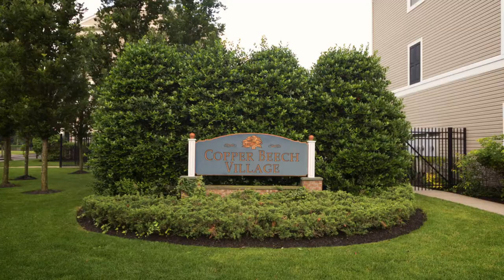Arts In Patchogue